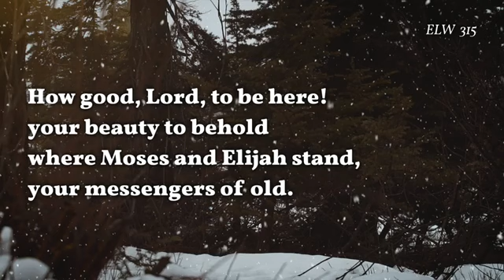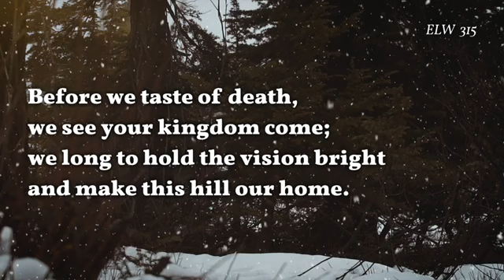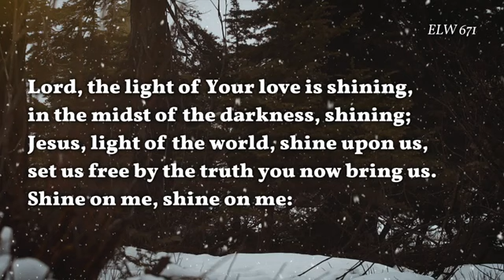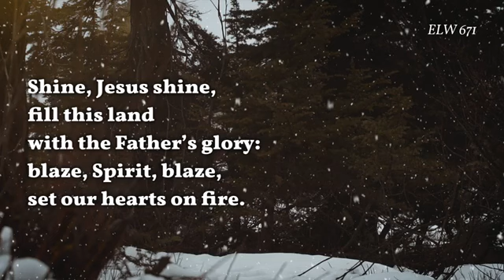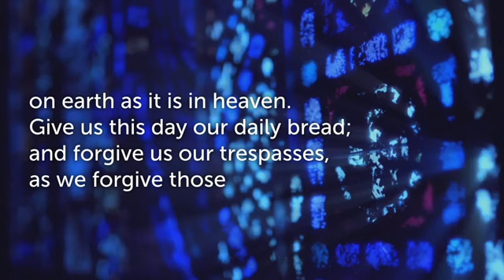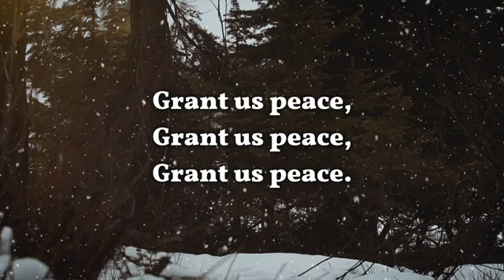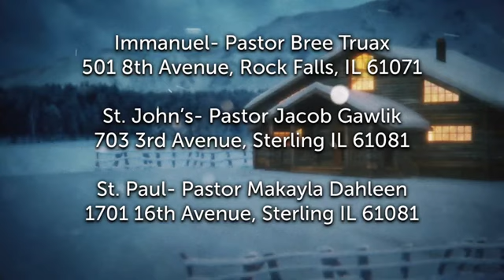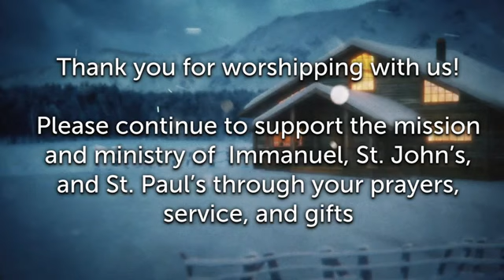Tri Church Worship for February 27, 2022 Transfiguration of our Lord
Welcome to Tri Church worship online. Thanks for worshiping with us! You are welcome to communion today by using elements (bread/cracker & wine/juice) from your homes. Tri-Church is a partnership ministry of Immanuel Lutheran Church (ELCA) in Rock Falls, IL and St. John's and St. Paul Lutheran Churches (ELCA) in Sterling, IL. Also, join St. Paul for in-person worship at 10:00 AM on Sunday mornings. We are so glad you are here!